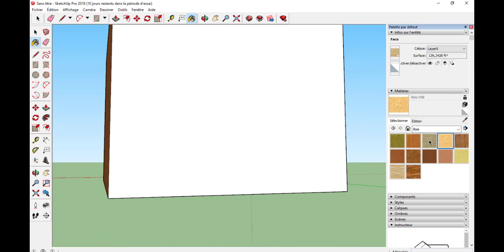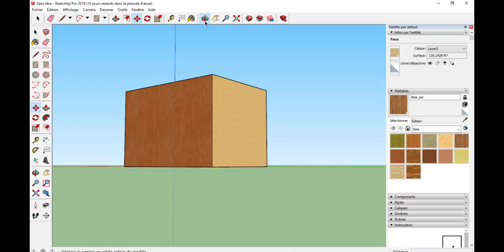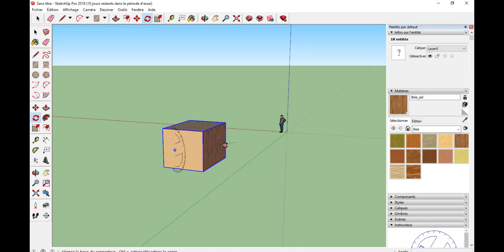Créer un Cube avec SketchUp